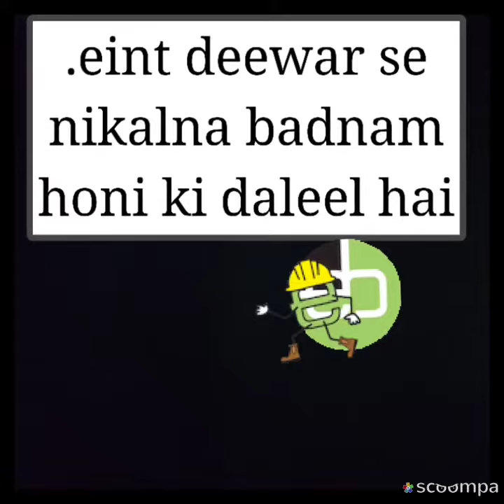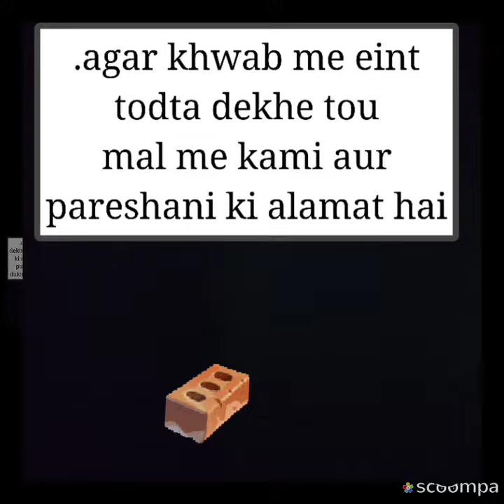Khwab mein eint dekhna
assalamualaikum app apne khwab comment me share kariye in sha Allah apku vedeo ke zariye tabeer bataunga